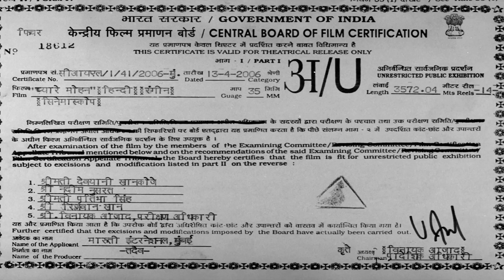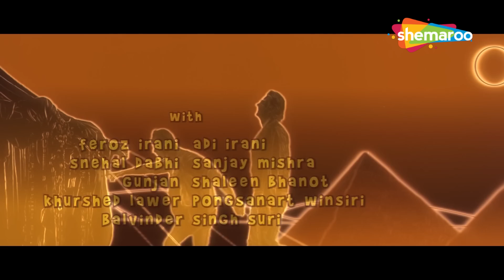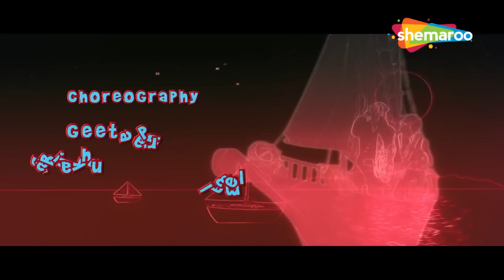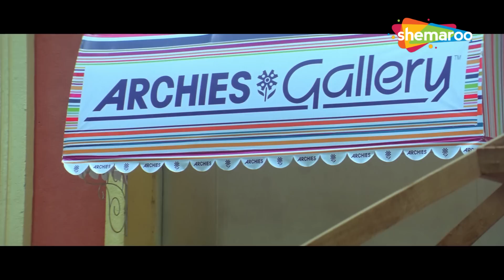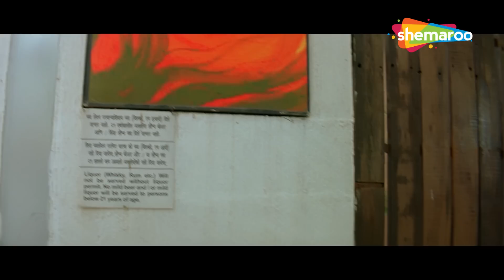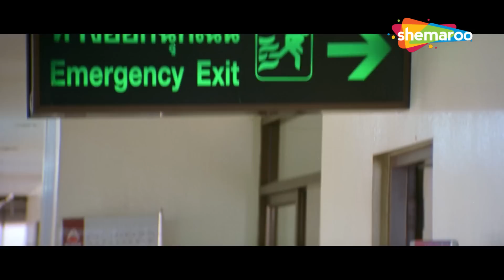Pyare Mohan Hindi Full Movie - Vivek Oberoi, Fardeen Khan, Amrita Rao - Popular Comedy Hindi Movie